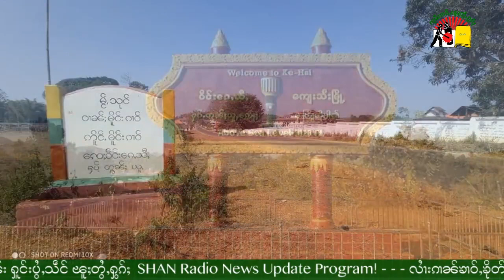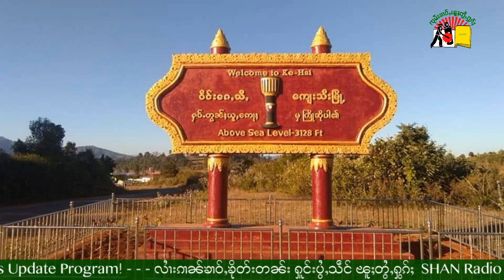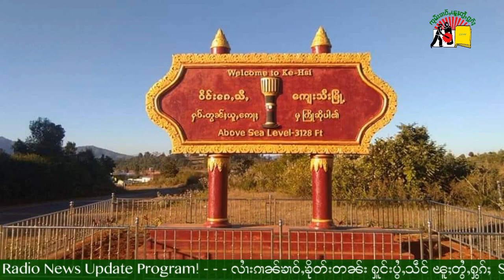လၢႆးၵၢၼ်ၶၢဝ်ႇၶိုတ်းတၼ်း တွၼ်ႈ 2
SHAN Radio News Update Part 02 - 26/10/2021